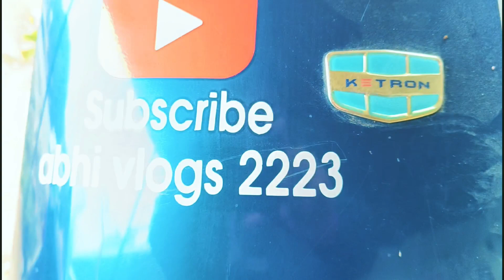elephant come in village public reaction😱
Twist ummid karta hun aapko hamari first video pasand aaegi Abhishek India se vlog kar rahe hain jila Azamgarh aur main abhi Naam se bhi Jana jata hun main ek sal se continue madad kar raha hun tabhi to mujhe safalta Sena nahin Hui to main asha karta hun aap logon is video ko support karenge jyada se jyada Apne doston mein share karenge to aap logon ki ichcha ke upar hai aap logon ke support ke Bina main kuchh bhi nahin kar sakta to aap support karo Apne Abhishek bhai ko to milte Hain kisi next video mein jab Tak ke liye vande Mataram aur ham bhai last mein itna chahunga ki yah video jyada vah mast Mahina aap logon ki video ko sirf ya video ko enjoy karna aur mujhe karne Aisa blog aapko dekhne ko kahin nahin milega to Meri video thi to support karna Apne doston mein share karna Parivar mein sath mein baithe Hain dekhen to vande Mataram Ram Ram 🙏🙏
myfirst vlog viral kaise kare
first vlog
 my first vlog
Vlog

my first vlog 3rd lahar desi vlog

vlogs

 active rahul

my first video my first vlog background music

trending blogs

my first vlog viral trick 2023 my first vlog in village

manoj dey

my first vlog today viral my first vlog india

indian vlogger

family vlogs

gora vlogger daily longer
 hindi vlogs2023

bengali garden blogger-channel

indian village vlog all video desi vlog video youtuber

my frist video on youtube indian village vlog video

bengali vloger

k.k.p vlogs vlog video kaise banaye

vlog editing

royal rajshivraj video

happy diwali

my first video on youtube rajshivraj mehta

how to virel my first vlog

sagar my first blog viral kaise karen

target 1 million

ras

rpsc

unacademy

 rts alka choudhary rts kapil choudhary

diwali special vlog nityak support

diwali trending

raju d vlogger

diwali

rupa sika vlog kaise viral karen my first 2022 kaise barrel karvayen

comic

fun bong

sourav joshi vlogs sadaf vlogs

sanatan mandirwala

royal rajshivraj vlogs viral vlog video&

flying airplane for the first time

mumbai vlog

frist vloger on youtube in india my first vlog title

village vlog

my first vlog people ask rapidex my first vlog

my first vlog viral kese kare 2024
2023 my first vlog viral kese kare

my first vlog gareeb vlogger my first vlog garib bhai

my first vlog garib... my first vlog gareeb vlogger

my first vlag viral kese kare 2023 my first viag

my first vlog garib bhai

my first vlog garib ladka my first vlog gareeb boy

earning app,best earning app 2023

new earning app 2023 new earning app 2023 today

new earning app today 2023 best self earning app

best self earning app for paytm paytm earning app 2023 today

best gaming earning app simple earning app

free paytm cash earning app